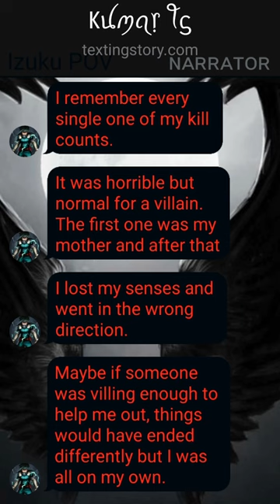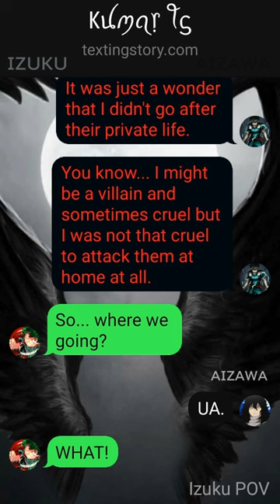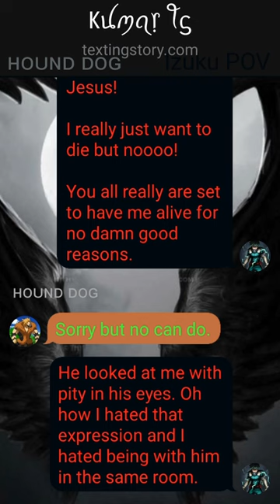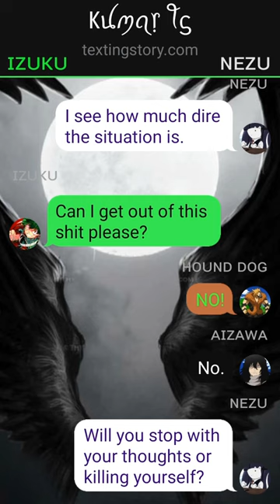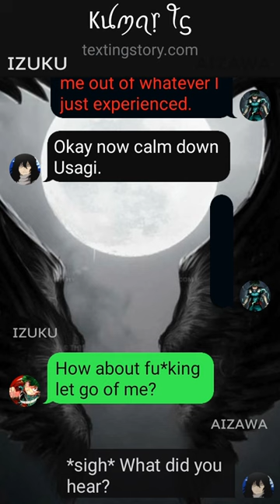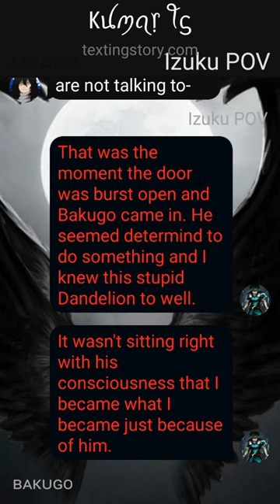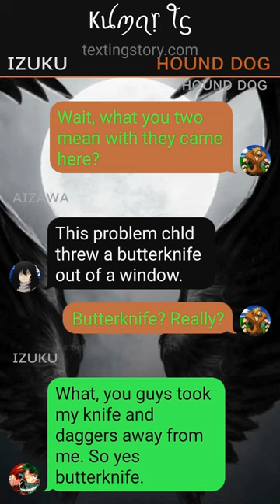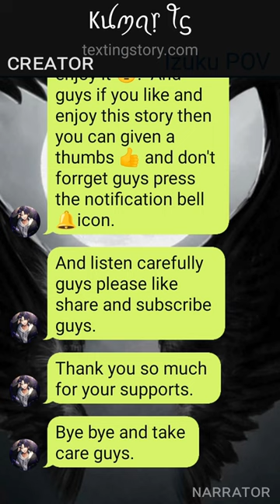Izuku as Death Oneshot // izuku x ???// // I Am Death... //